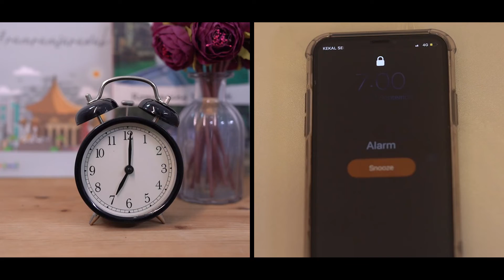想知道 EnerPlus 的好处吗？现在就让 Dr. Dennis 用福州话跟你讲！😜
您是否越来越容易觉得疲累 😖，觉得体能大不如前呢？

您的身体需要的是一个全面保护。

隆重推荐Enerplus!  给予您一天所需的营养。

Enerplus 包含HMB优质蛋白以及28种维生素及矿物质。每天只需 2️⃣ 杯Enerplus即可加强肌肉力量和生长以及增强身体免疫力。

今天就开始饮用Enerplus, 恢复健康及活力。

现在在所有的 Ting Pharmacy 及 Shopee均有出售 🛵